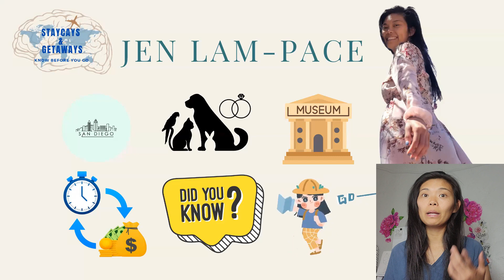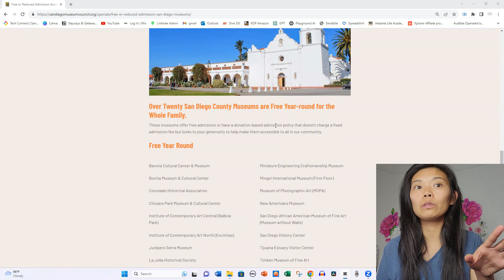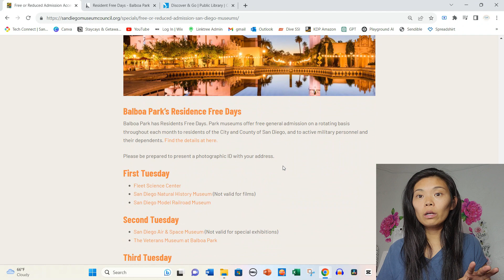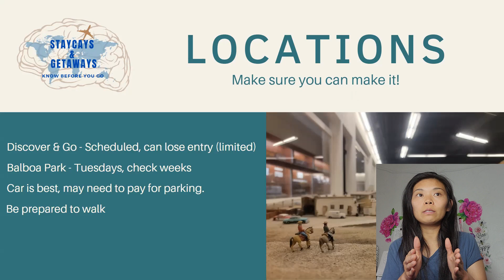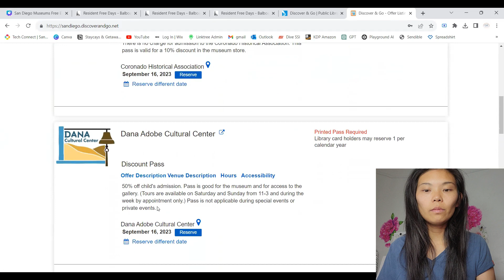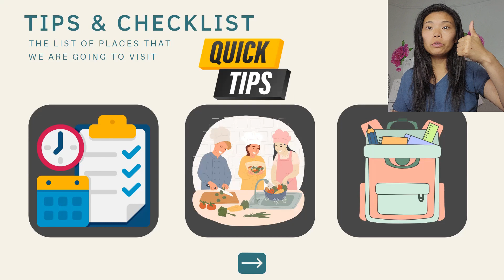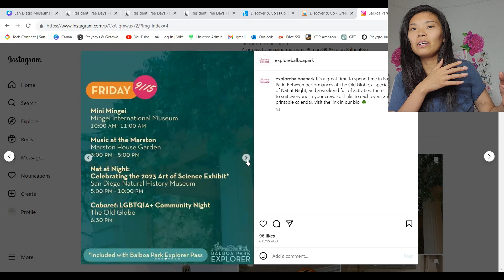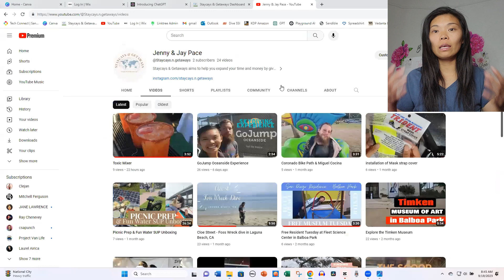3 Ways To Enjoy San Diego Museums for Low Cost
I want to help San Diego Residence get more out of their home city. America's Finest City has so much to offer, not just tourist, but it's residence. I believe that it is every person's right to enjoy their home to their fullest extent.

I believe you shouldn't have to go broke to enjoy your environment. My goal with this video is to help San Diego Residence who love museums but do not want to pay for it.

I want to help local San Diegans learn about ways their city can benefit them and they can enjoy this vacation city more.